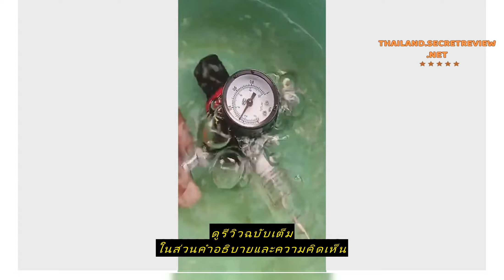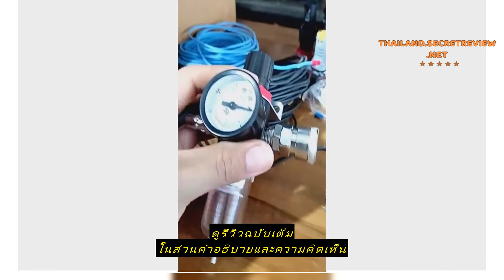Review ชุดกรองดักน้ำ ตัวกรองลม ดักน้ำ ดักไอน้ำ กรองลม ปั้มลม ปรับแรงดันลม AFR2000 พร้อมคอปเปอร์SM2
ซื้อราคาที่ถูกที่สุดบน Shopee ที่นี่

ชุดกรองดักน้ำ ตัวกรองลม ดักน้ำ ดักไอน้ำ กรองลม ปั้มลม  ปรับแรงดันลม AFR2000 พร้อมคอปเปอร์SM20 /PM20